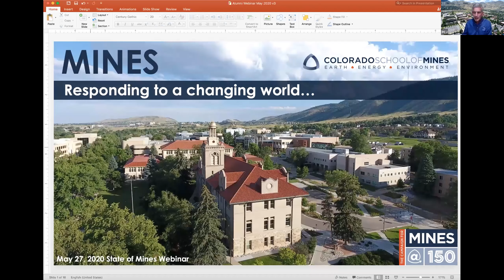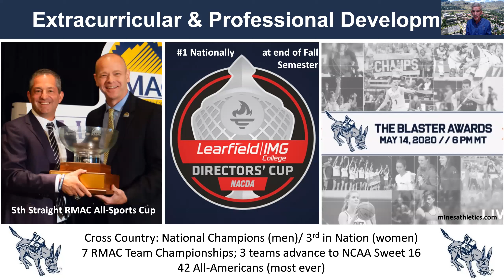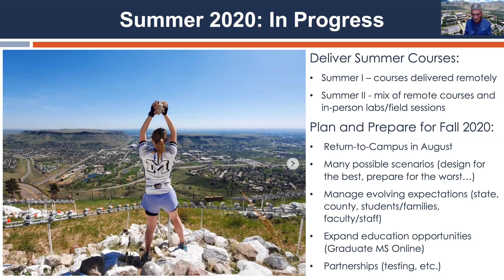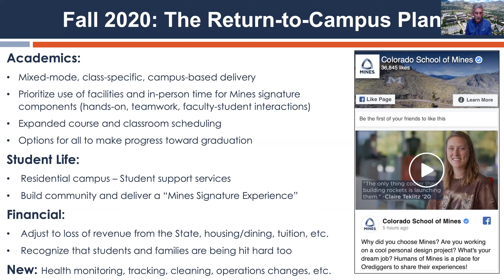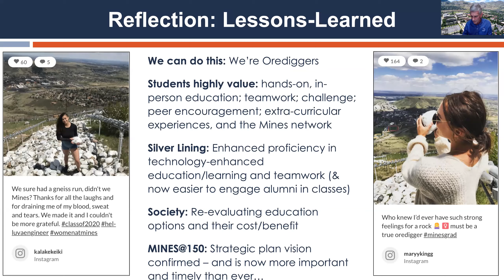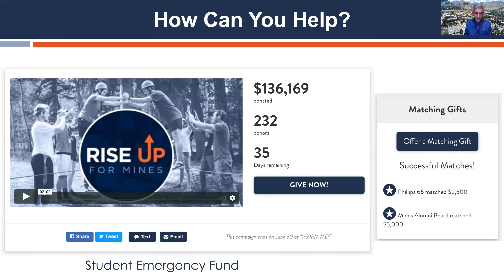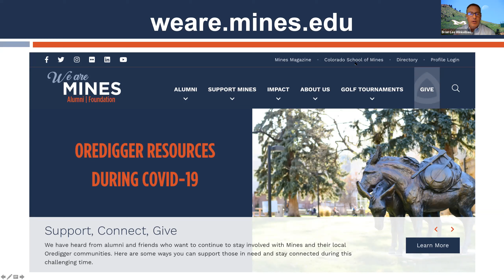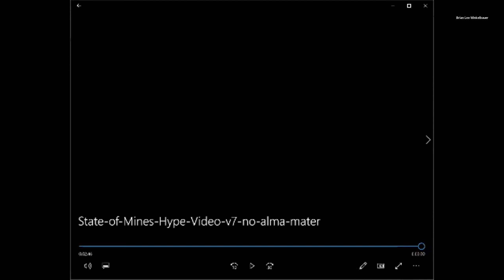State of Mines: May 27, 2020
President Paul Johnson and the Mines campus leadership team addressed the Mines community virtually on May 27, 2020 to cover the school's response to date during the COVID-19 pandemic and future plans.